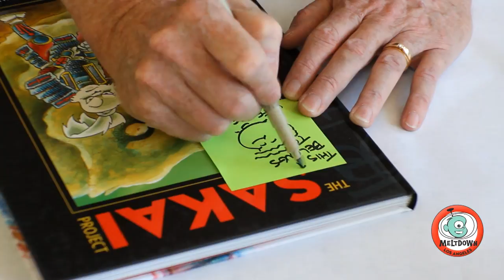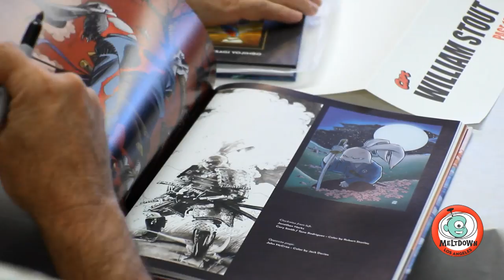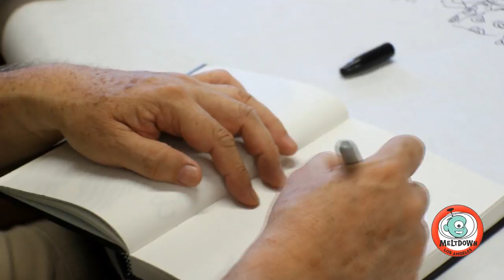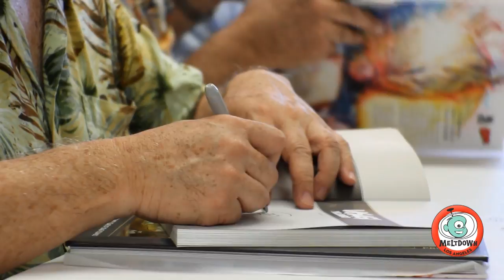The Sakai Project with Stan Sakai and Sergio Aragonés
Meltdown Comics, Dark Horse Comics and CAPS (Comic Art Professional Society) celebrate the 30th anniversary of the beloved rabbit ronin, Usagi Yojimbo with the creator himself, Stan Sakai alongside 21 of his close friends in this epic signing event! Originally recorded on August 16, 2014. This fundraiser was dedicated to help Stan's wife, Sharon Sakai with her medical bills who recently passed away back in November.

Stan is a true legend. Also a big part of my childhood.

Open Everyday: 11am – 9pm / Wednesday: 10am – 10pm
MeltComics.com

Shot (Canon EOS 7D) and Edited (Avid Media Composer)
by Omar Figueroa.